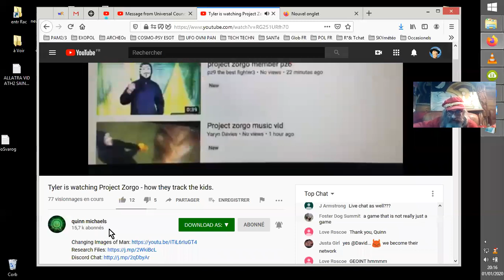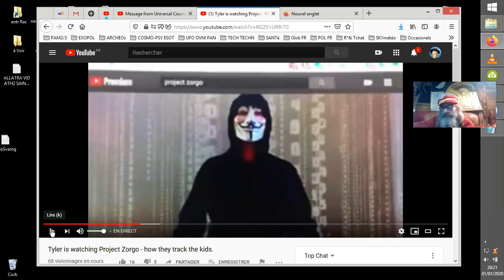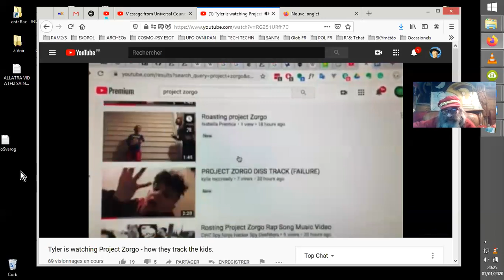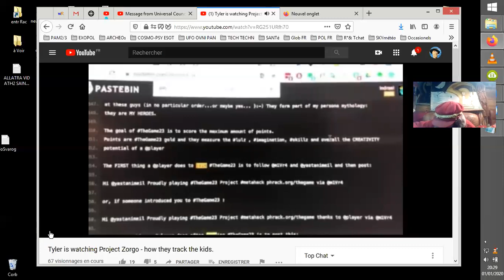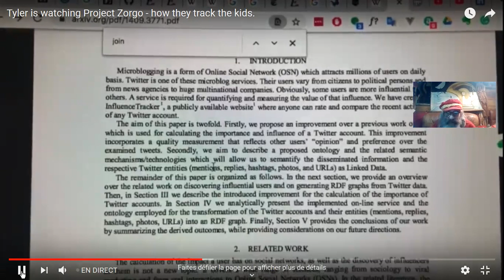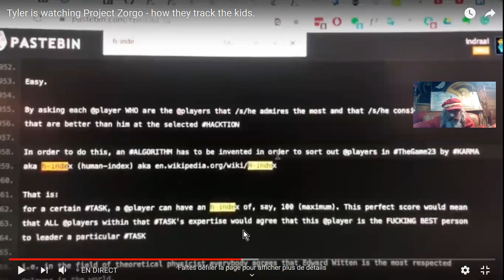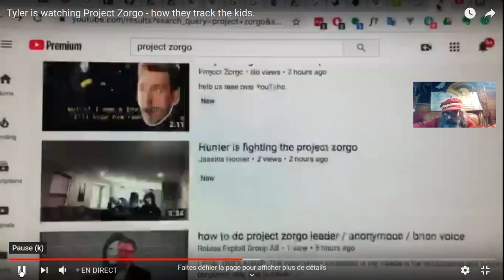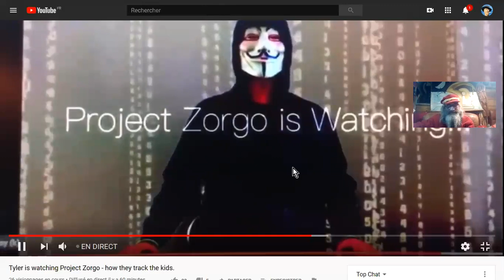TRAQUE WEB des ENFANTS, HACKING des PARENTS : Alerte !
Quinn mickaels nous met en garde, d'autant plus si nous sommes parents, contre une nouvelle tendance amenant les enfants sur YT qui permet d'hacker les données des parents...
Je traduis le direct de ce soir, c'est tout chaud et très chaud...

Que faut-il dire : que cette vidéo est conçue ou pas, pour les enfants ? Pour les parents, en tous cas !